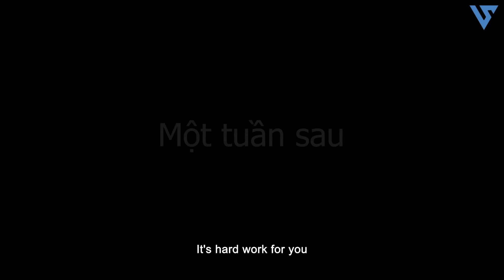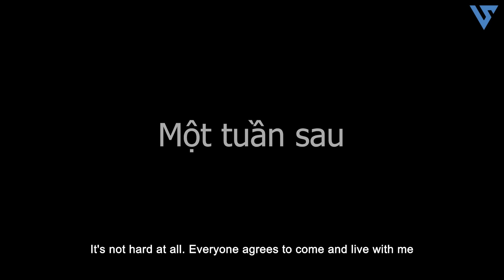Chủ Tịch Yêu Nhầm Single Mom | Phim Bộ Hay Nhất Lan Anh SVM Studio